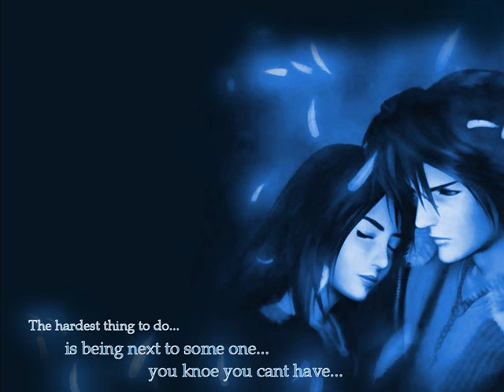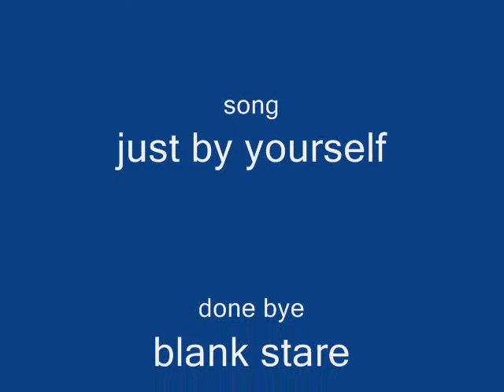inuyasha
this is for my brother oh and thats him singing it his band is blank stare